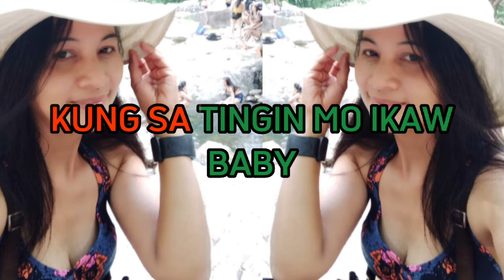BABY KO | KARAOKE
This video is a karaoke song title BABY KO popularized by Zandro Urbiztondo